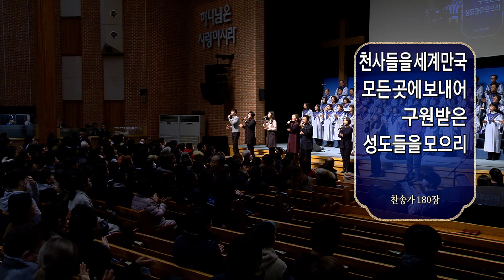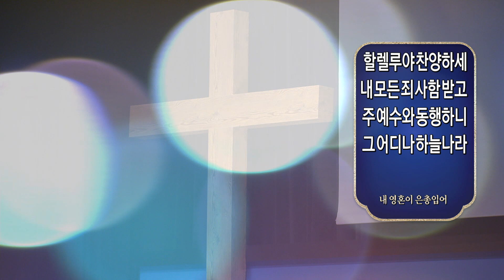분당우리교회 주일 찬양 | 2020-02-02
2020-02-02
분당우리교회 주일 찬양

하나님의 나팔소리
주님 한 분만으로

내 영혼이 은총입어
성도의 노래